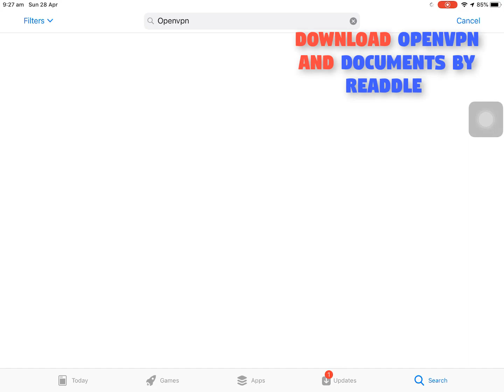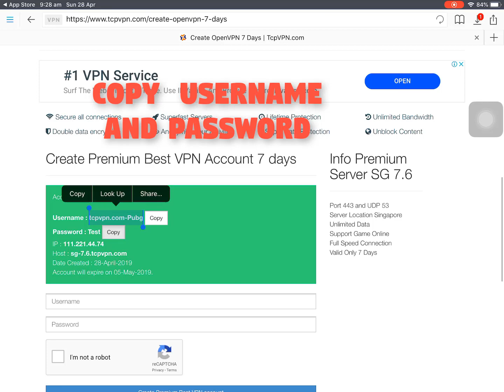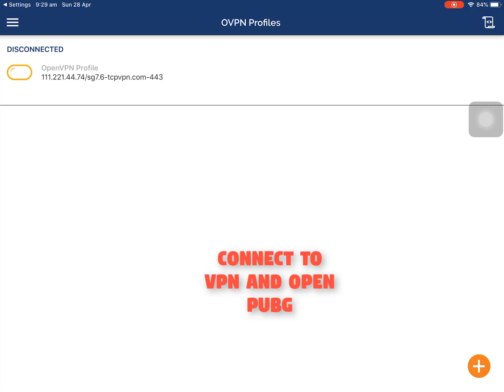PUBG FREE SKIN And ADVANCED ROOM CARD AND CLASSIC CRATE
Android users don’t need to download Documents and Can use any broswer.